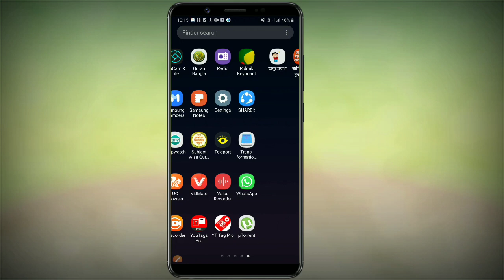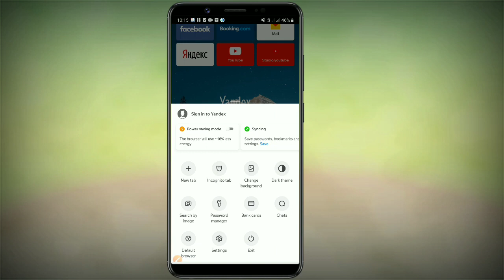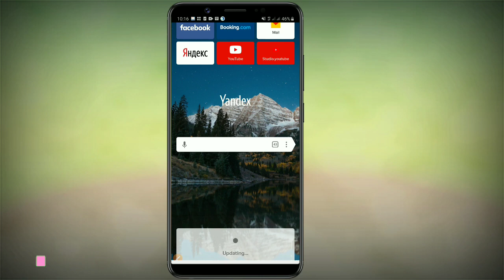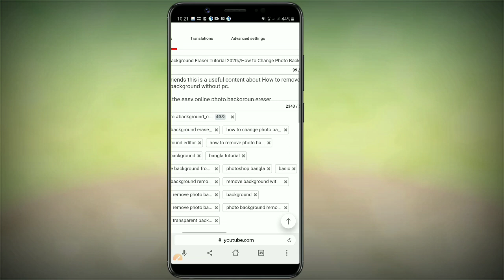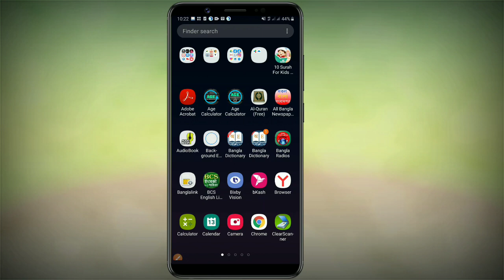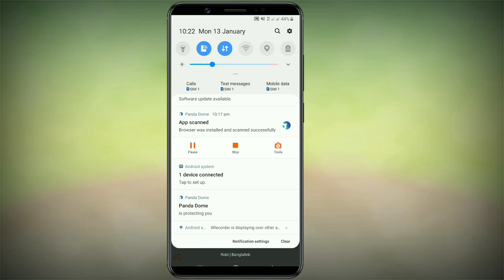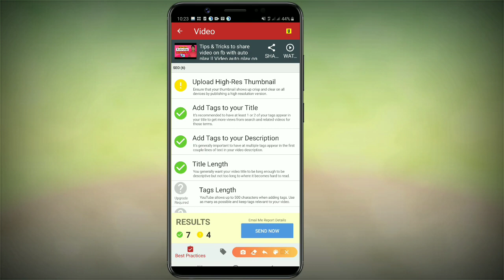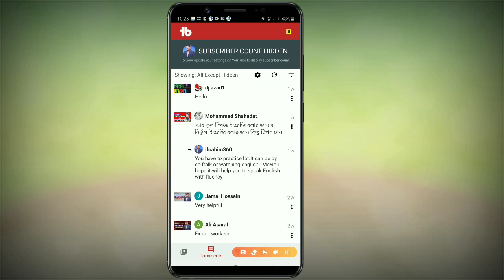To check tag ranking by android ||Hidden tricks to get rank tags||How to see rank tag on your video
How to check ranking tags on Android.This tutorial belongs to hidden tricks to get ranking tags by Android mobile. it helps you to know SEO ranking  of your YouTube video. so

your support inspire me to make another content

of me.